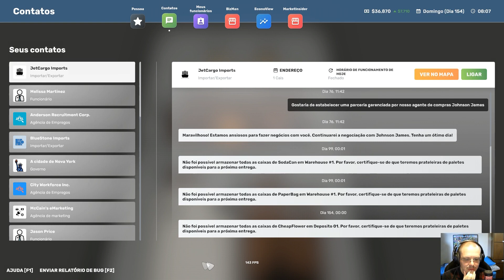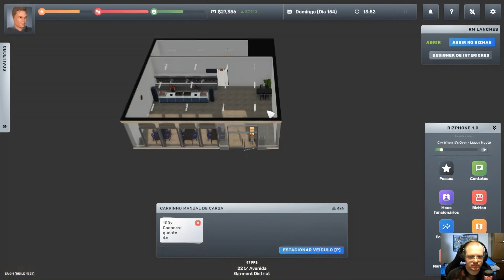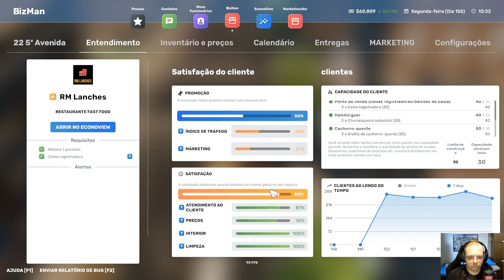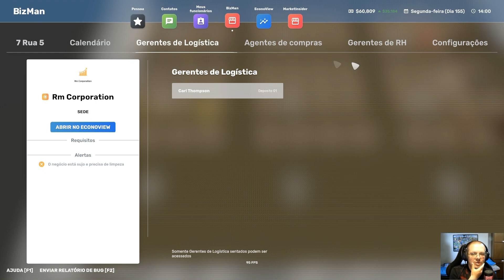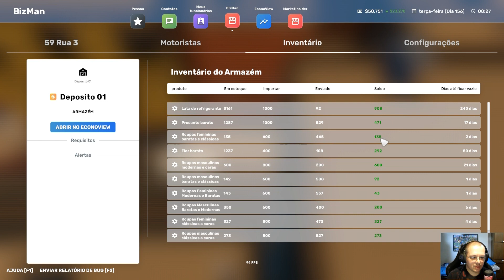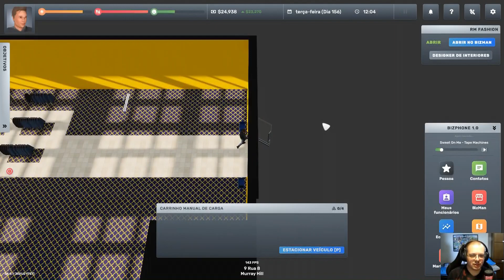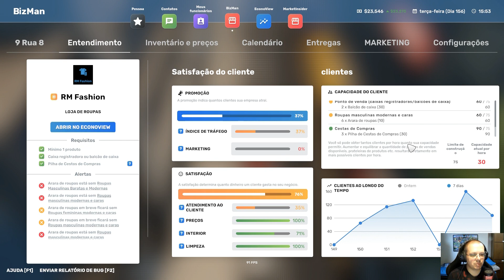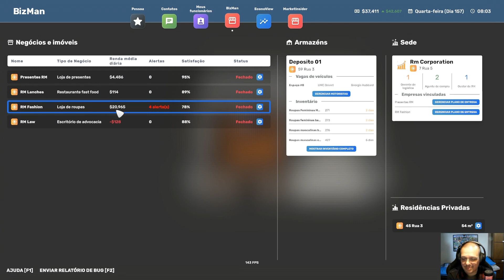Big Ambitions #32 - Rm Fashion - O nosso Novo Carro Chefe!!!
Mesmo sem ainda usar todo seu potencial a RM Fashion já alcança ótimos lucros e nos permite inclusive pagar pelos empréstimos tomados. Porém ainda temos que ampliar muito os estoques para colocar roupas suficientes para atender o número de visitantes necessários para um segundo caixa na loja.